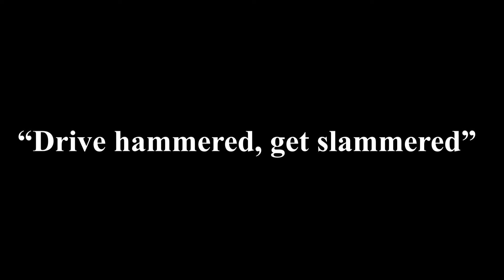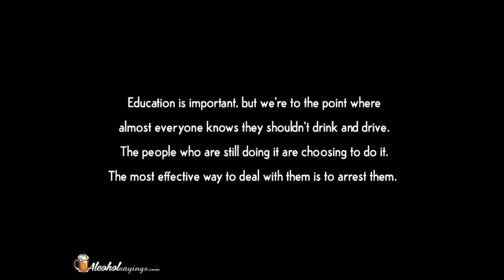Short Film on Don't Drink & Drive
Every day, almost 30 people in the United States die in motor vehicle crashes that involve an alcohol-impaired driver. This amounts to one death every 51 minutes. Driving drunk is never OK. Choose not to drink and drive and help others do the same.